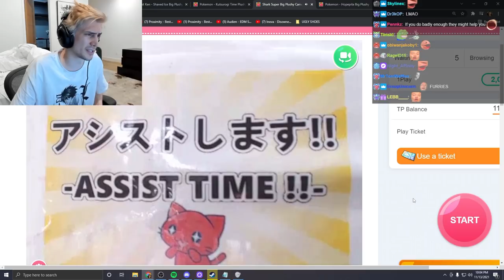xQc Gets "Assisted" in Toreba